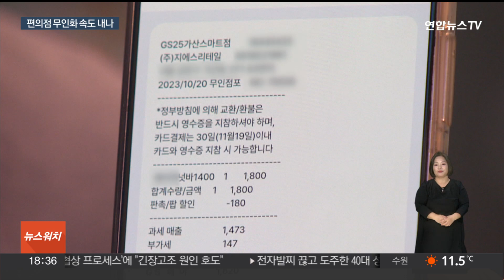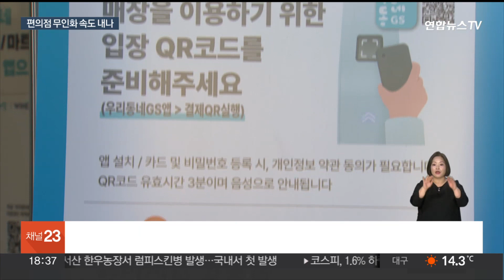물건 골라 들고 나오면 자동결제…편의점에 들어온 AI / 연합뉴스TV (YonhapnewsTV)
물건 골라 들고 나오면 자동결제…편의점에 들어온 AI

[앵커]

최근 인건비 부담을 이유로 무인 점포가 늘고 있습니다.

하지만 보통 손님이 물건값을 직접 결제해야 하는 번거로움이 있는데요.

상품을 들고 나오기만 하면 자동결제 되는 편의점도 등장했는데, 인공지능 기술의 발전으로 더 확산할지 주목됩니다.

[기자]

최근 문을 연 한 편의점.

계산대도 직원도 보이지 않습니다.

대신 천장에 달린 60여대의 카메라가 사람의 움직임을 인식하고, 진열대에 있는 센서가 무게 변화를 측정합니다.

제가 초코바를 가방에 이렇게 집어 넣고 나왔는데도 게이트를 빠져나오니 바로 자동으로 결제가 됩니다.

그동안 제한적인 고객을 상대로 테스트한 곳은 있었지만, 도로변에 위치한 완전 개방형 무인 편의점은 처음입니다.

고객들은 직접 바코드를 찍고 카드로 결제해야 하는 번거로움이 없어 편리하다는 반응입니다.

1+1 행사는 자동 반영되고, 고객이 놓고간 증정품은 앱에 저장해줍니다.

[장진 / 서울 서초구] "신기하고… 확실히 편해지고 사람들 없으니깐 아무때나… 확실히 결제는 되게 빨라진 것 같아서 되게 편한 것 같아요."

그동안 초기 시설 비용이 문제였는데, 최근 기술의 발달로 카메라 설치 비용 등이 많이 낮아졌습니다.

[왕민권 / 매장 자동화업체 COO] "3D 카메라가 아니라 저렴한 2D 카메라를 가지고 고객 추적과 물품 탐지를 가능하게 기술적으로 고도화를 했구요. 1~2년 내에 상용화가 본격적으로 되기를 기대하고 있습니다."

다만, 여러명이 한꺼번에 들어가기 어렵고 교환이나 환불이 번거로운 점 등 개선해야 할 점들은 있습니다.

편의점 업체는 이 매장을 운영하며 테스트한 뒤 부족한 점을 보완해 스마트 편의점을 확대해나갈 계획입니다.